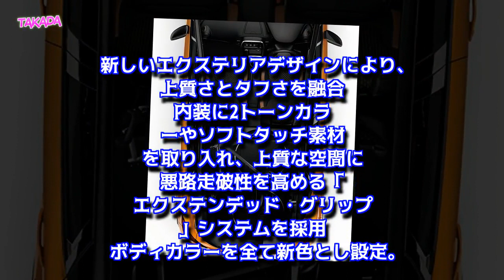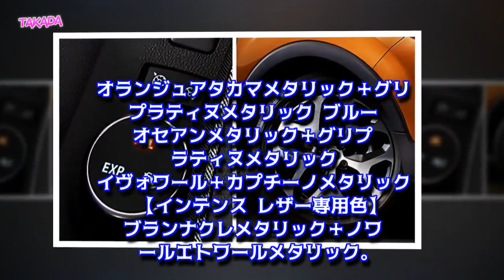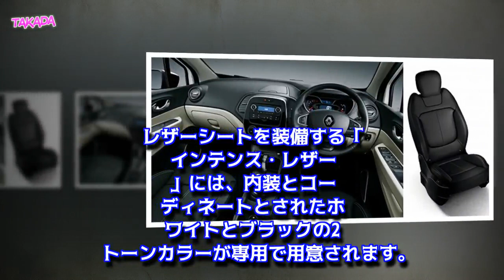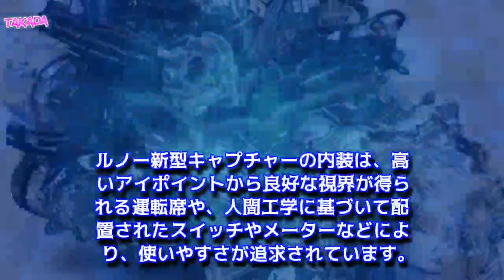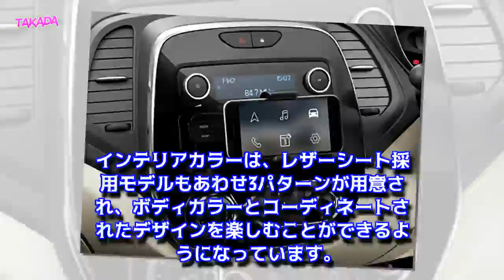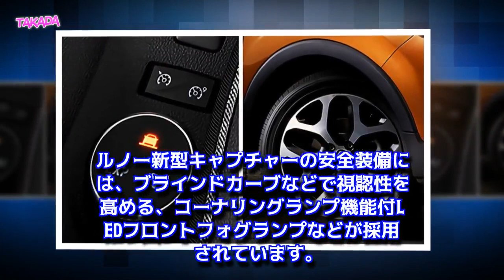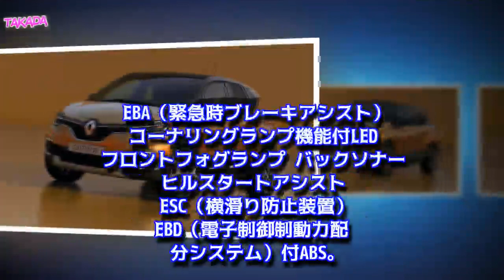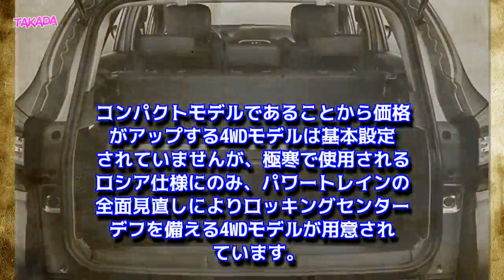【ルノー新型キャプチャー最新情報】マイナーチェンジ日本発売日は3月8日！燃費やスペック、価格は？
【最新情報】ルノー新型キャプチャーがマイナーチェンジ日本発売！
ルノー新型キャプチャーの【主な変更点まとめ】
ルノー新型キャプチャーの外装（エクステリア）デザイン
ルノー新型キャプチャーのボディカラーは？（全4色）
ルノー新型キャプチャーのボディサイズは？
ルノー新型キャプチャーの内装（インテリア）デザイン
ルノー新型キャプチャーのエンジンとスペックは？
ルノー新型キャプチャーの走行システム「エクステンデッドグリップ」とは？
ルノー新型キャプチャーの燃費は？
ルノー新型キャプチャーの安全装備は？
ルノー新型キャプチャーの価格は？
ルノー新型キャプチャーの発売日は？
ルノー・キャプチャーを「おさらい」